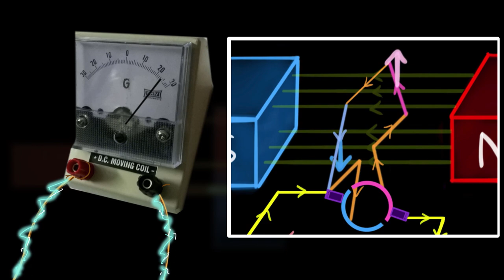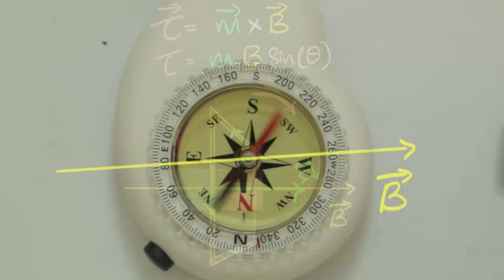Torque acting on current loops | Moving charges & magnetism | Physics | Khan Academy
A current-carrying coil kept in a magnetic field experiences a torque, which is the cross product of the magnetic moment and the field vector. Hence, the torque is maximum when the dipole moment is perpendicular to the field, and zero when it's parallel or antiparallel to the field.
When the dipole moment is parallel to the field, the dipole is in stable equilibrium. When it's antiparallel, it's in an unstable equilibrium state.